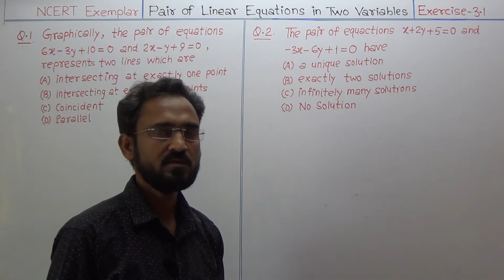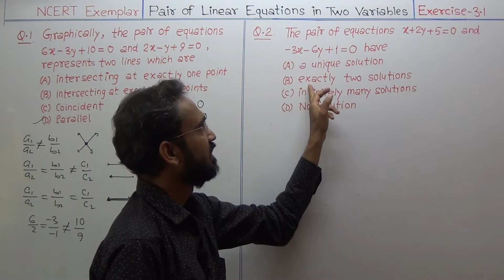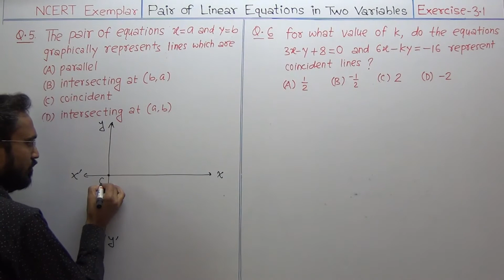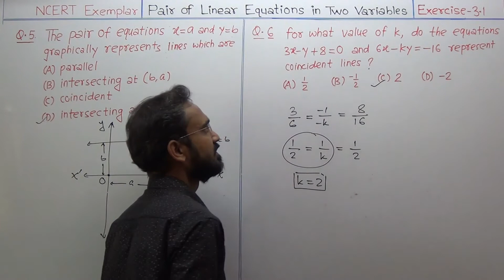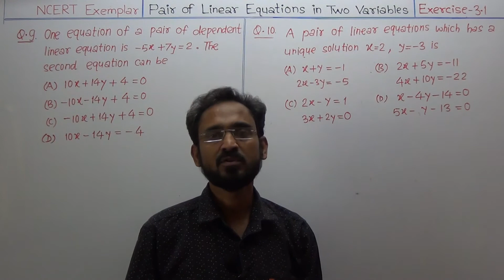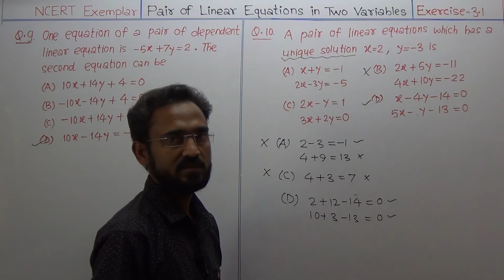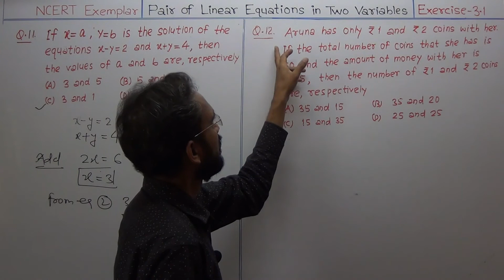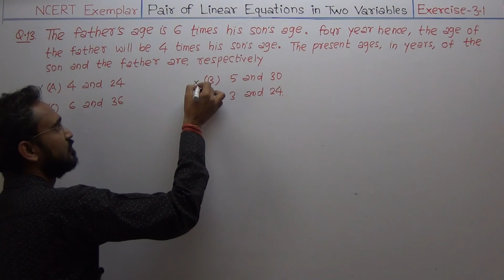Pair of Linear Equations in Two Variable (NCERT Exemplar, Exercise - 3.1) Class-X CBSE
Pair of Linear Equations in Two Variable
(NCERT Exemplar, Exercise - 3.1, Class-X CBSE)

Arunodaya Education
Arun Sir Classes
New Minaal Residency, Bhopal